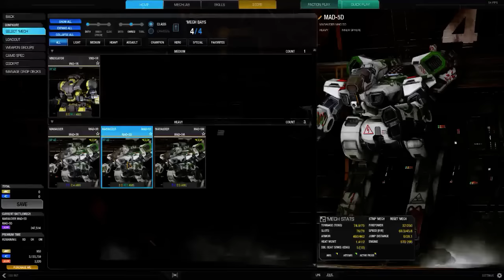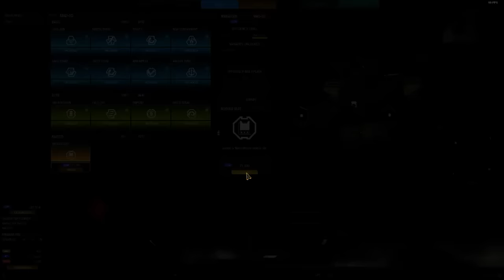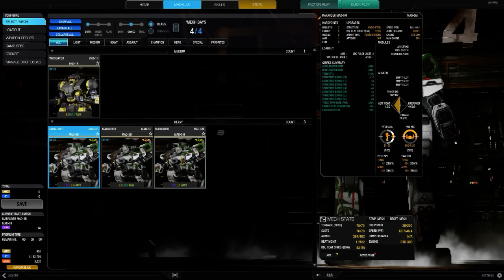MECHWARRIOR ONLINE | #014 | SANGUE METAL E ÓLEO DIESEL